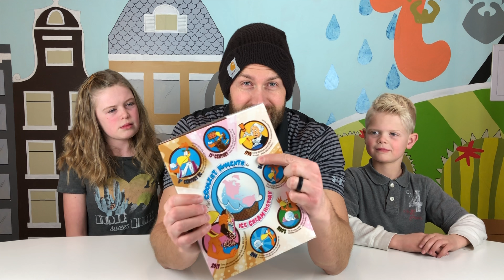Cocoa Puffs Scoops Ice Cream - Blind Taste Test Challenge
Can you taste the difference between flavors of the limited edition Neopolitain Scoops Ice Cream Cereal? How about real Neopolitain Ice Cream? The SeeTaller puts their taste bud skills to the test in this edition of the SeeTaller Scoop.

What would you like to see the SeeTaller crew do next?

The SeeTaller Crew Is:

Jake (Poppy), Manon (Mom), Leiden (11), Lincoln (7)

We love to hear from all of you, our friends!